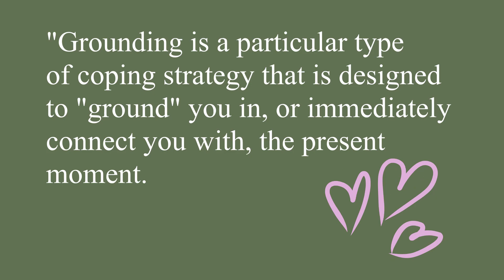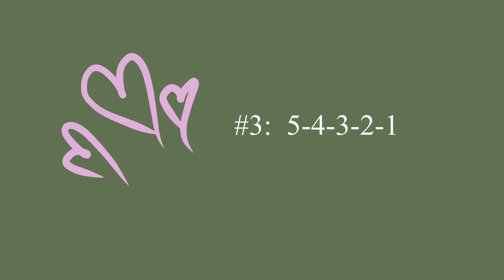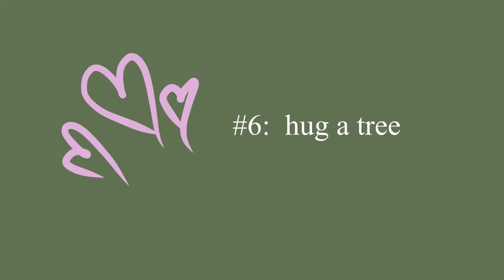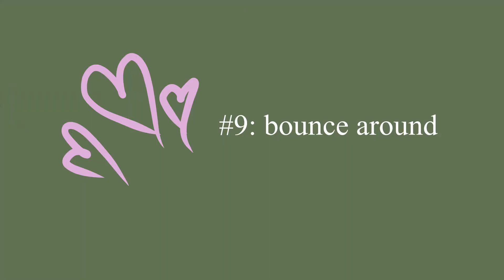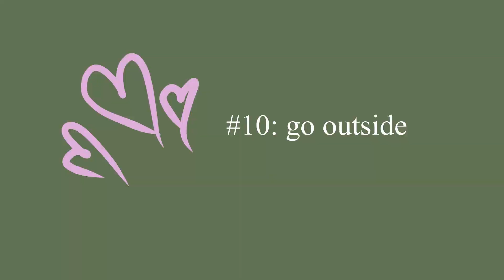🧎‍♀️ my 10 favourite grounding techniques 🌲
these techniques to stay grounded have helped me so much this year and I'm using them even more lately. I hope they can help you, too! 🧡